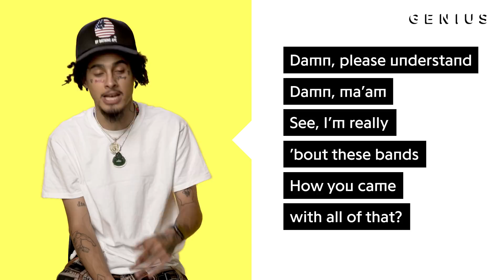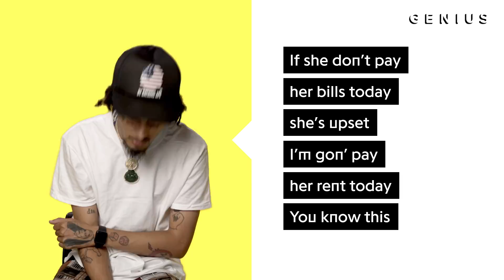Wifisfuneral & YBN Nahmir "Juveniles" Official Song & Meaning | Verified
Wifisfuneral has been steadily making a name for himself since his self-titled debut in 2014, and his career exponentially took off this past year as he landed his deal with Interscope Records and grabbed a spot on the 2018 'XXL Freshmen' list. The Florida rapper recently linked up with YBN Nahmir for their hit newest hit “Juveniles,” a flip of the iconic 1999 party anthem “Back That Azz Up” by Juvenile, Lil Wayne and Mannie Fresh. The Jahlil Beats-produced hit appears on Wifisfuneral’s fourth mixtape 'Ethernet,' which he dropped in June. In the latest episode of ‘Verified,’ Wifisfuneral reveals his take on the track was actually inspired more by Drake’s interpolation of the Cash Money record on his 2011 track “Practice.”